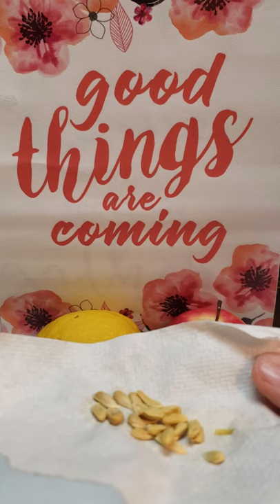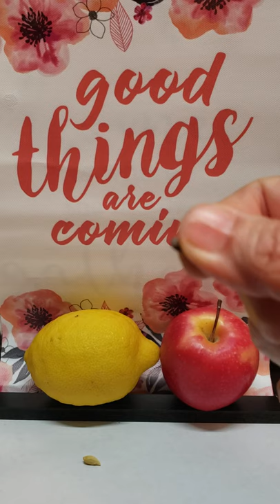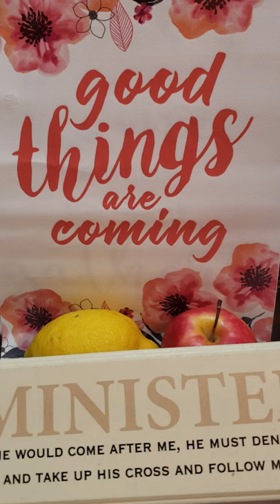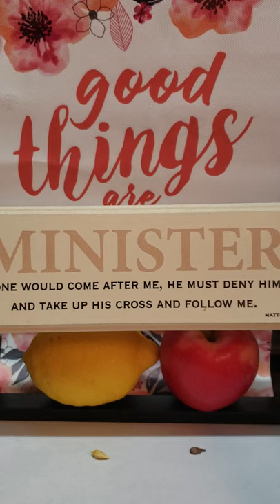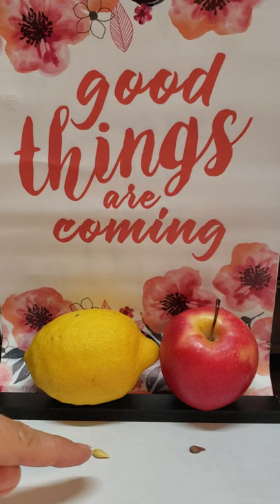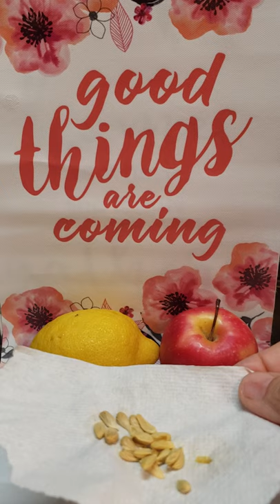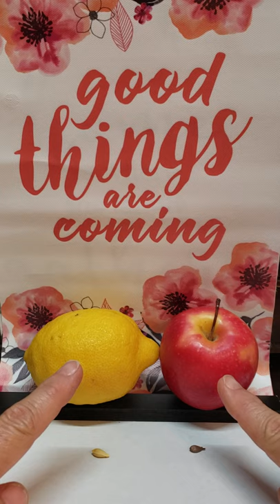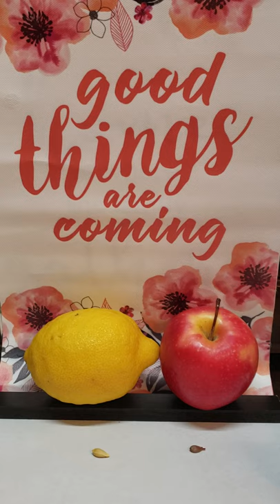GOOD THINGS ARE COMING!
Hello Saints this is Sister with a testimony. Welcome welcome welcome! I wanted to encourage you today in the Lord and just let you know that good things are coming! The reason I know that good things are coming is because the word says that our father in Heaven above, the Father of Lights, with whom there is no variableness or shadow of turning. He gives us every good and every perfect gift.